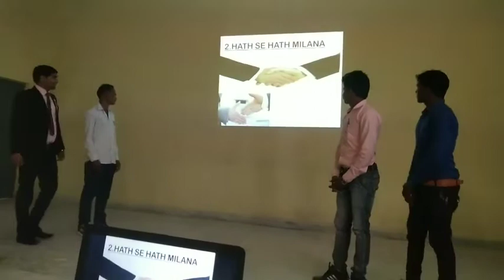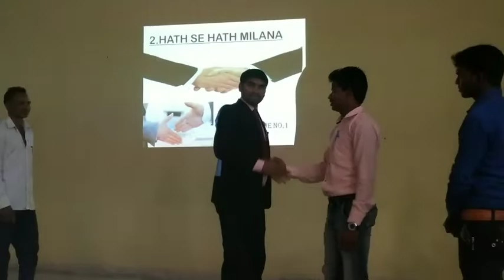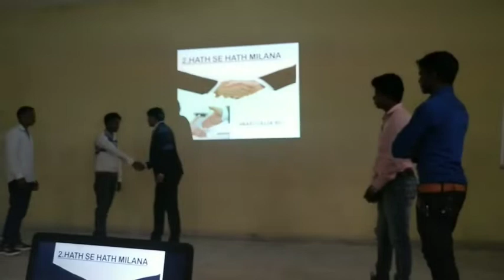hand shak kaise kare jeetne ke liye bahut jaruri hai